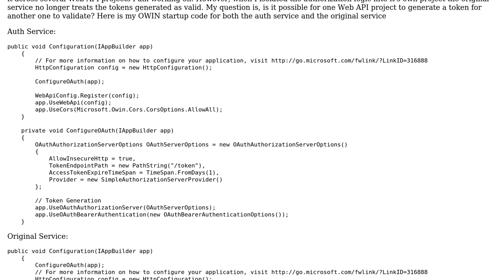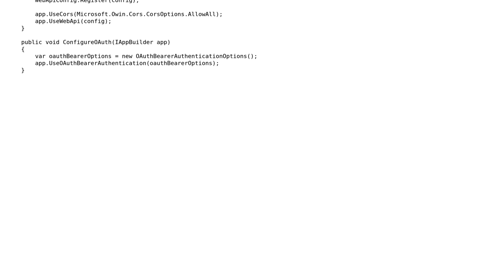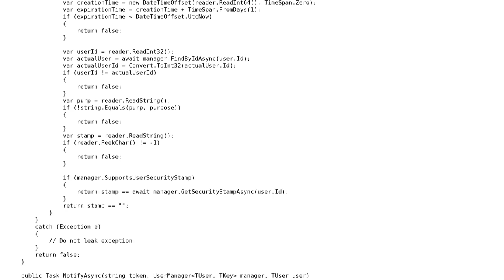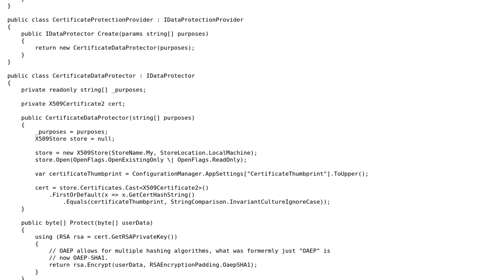Sharing OAuth Tokens Across Two Web API projects (2 Solutions!!)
Sharing OAuth Tokens Across Two Web API projects

With thanks & praise to God, and with thanks to the many people who have made this project possible! | Content (except music & images) licensed under CC BY-SA | Music | Images & others | With thanks to user Ogglas user Ochowie user Ian and the Stack Exchange Network Trademarks are property of their respective owners. You are responsible for your own actions.